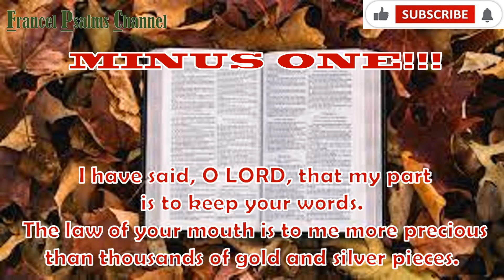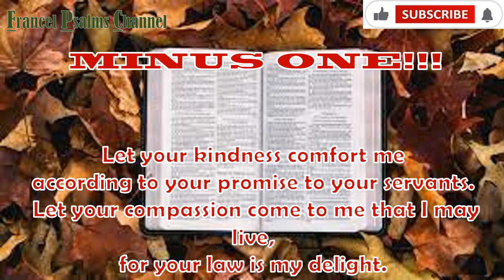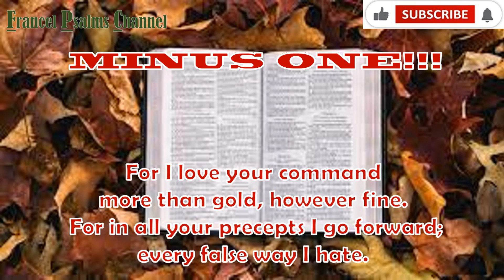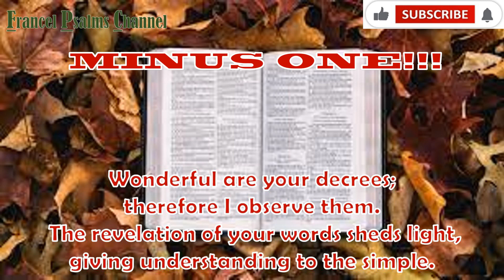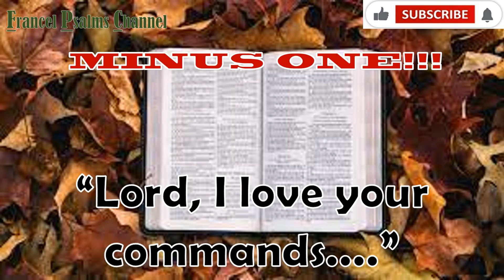Minus One- Instrumental! Psalm 119: Lord, I love your commands/July 30, 2023